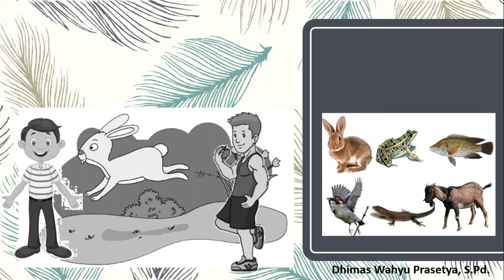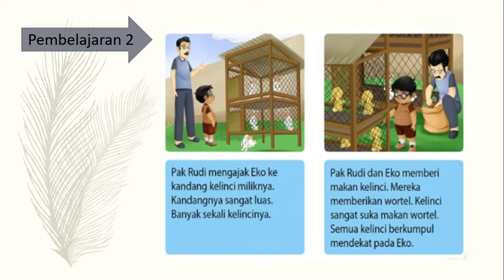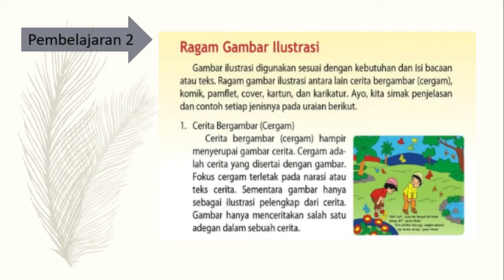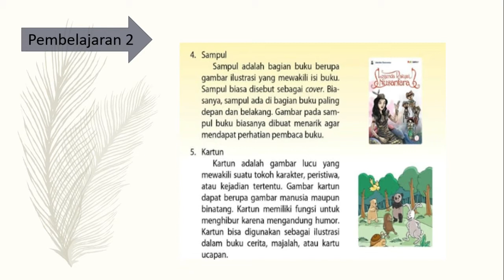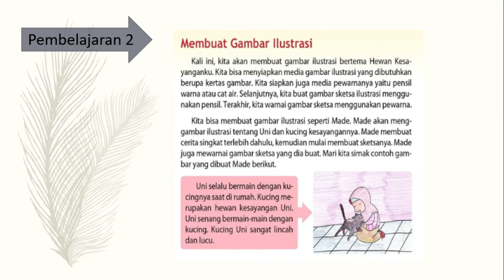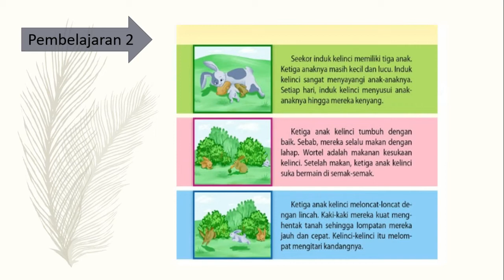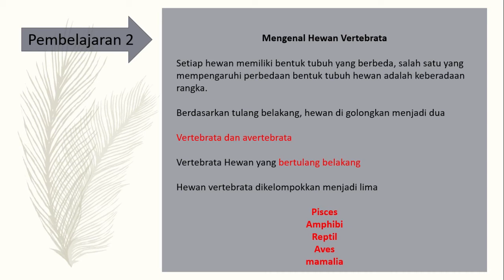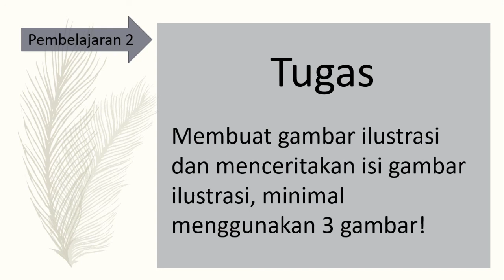KELAS 5 TEMA 1 SUB TEMA 1 PEMBELAJARAN 2